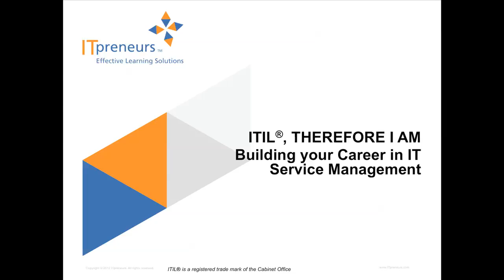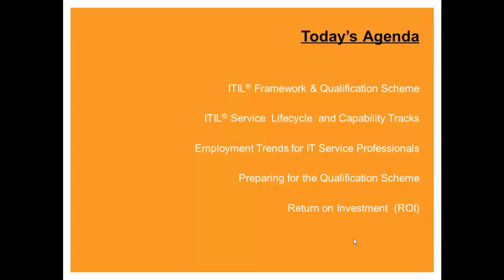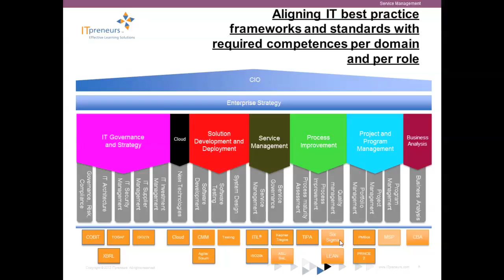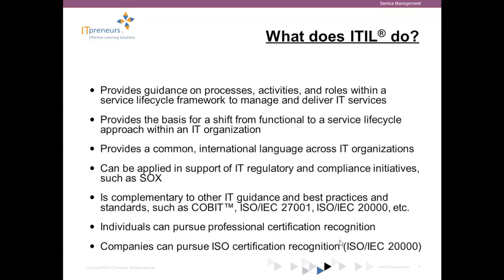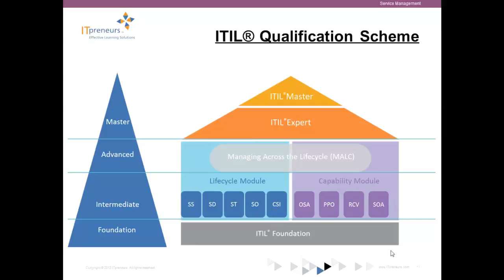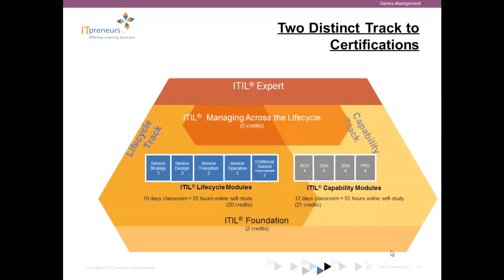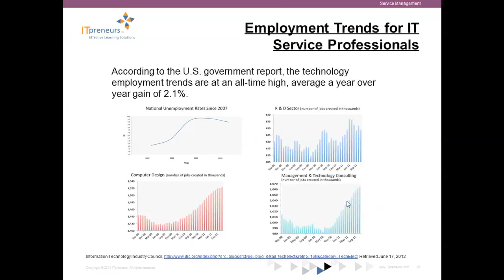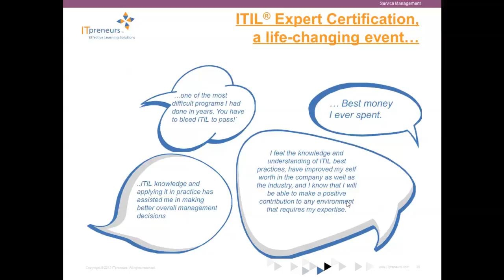ITIL, Therefore I Am: Building Your Career in IT Service Management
This webinar provides an in-depth explanation of the ITIL Framework and Qualification scheme, the employment trends for IT Service Professionals and how best to prepare yourself to go through the qualification scheme. Partners of ITpreneurs can access the slide deck on the PM Portal.